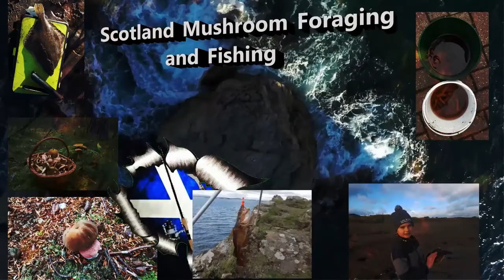Great short session at Pettycur with my son cathing mackerel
Great short session with my son at Pettycur catching mackerel. The mackerel are in for sure. Caught  on nearly every cast, some were in very close. Was a bit windy to start with, but calmed down later on.
Overall 17 mackerel we took home, released a few.